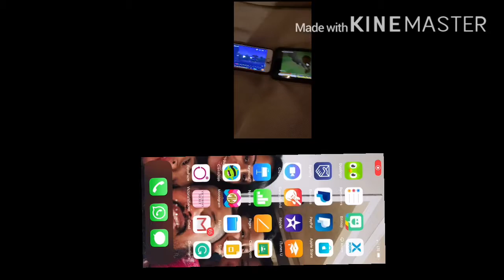up to faster 24 parison to MLG